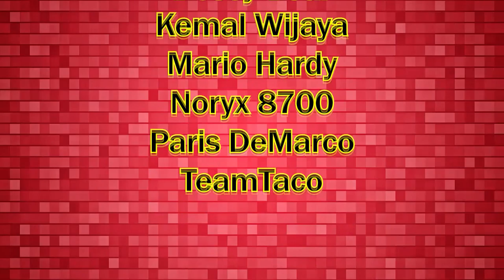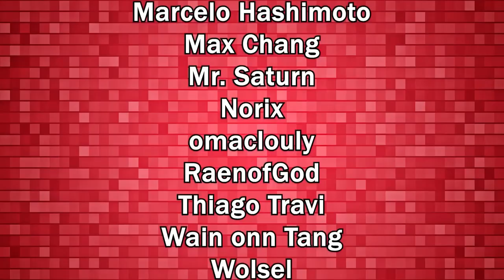Summertime Showdown: Stage 3 Strategies - Romancing SaGa re;UniverSe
Summertime Showdown is one of the hardest challenges so far, so here I bring you different strategies to win

TIMESTAMPS
00:00 Stage Explanation
01:28 Mystic Asellus, UDX Matriarch, ND, Itoken, GLEX Empress [Desert Lance EX]
06:20 Counter Boston, UDX Matriarch, ND, Itoken, GLEX Empress [Desert Lance EX]
09:56 xMas Leonard, Rukh, Rich, Itoken, GLEX Empress [Amazon Raid EX]
12:19 xMas Leonard, Young Gustave, Rich, Prefecture Alkaiser, Snowy [Amazon Raid EX]
14:17 Golden Baum, Snowy 2, Prefecture Alkaiser, Itoken, Rich [Desert Lance EX]
18:34 Closing